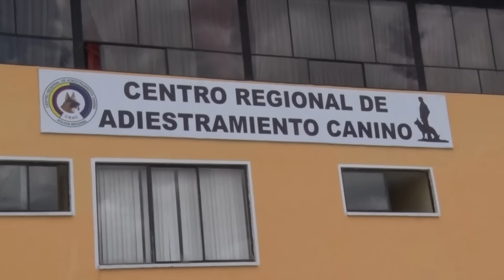Canes de búsqueda y rescate del CRAC, cumplieron 3 años de creación.